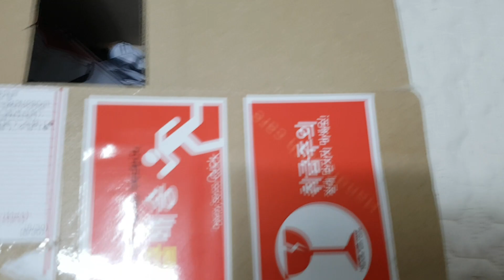백룡 머그컵이 도착했어요~ 백룡 귀여웟! 이제 물 마실때 더욱더 시원하겠구만유~! feat. 포틴님, 연민동정님 Dragon Village item [대잭팟 일상실황]